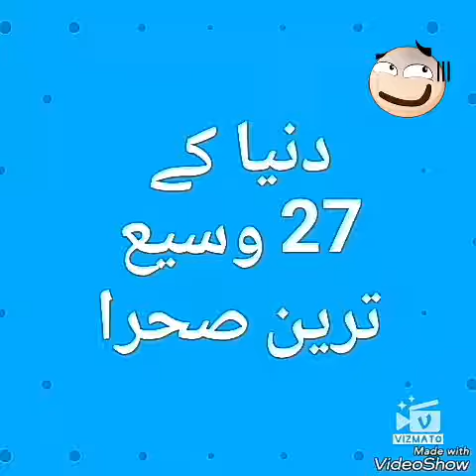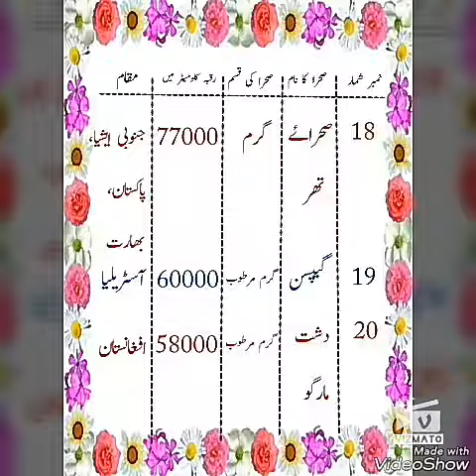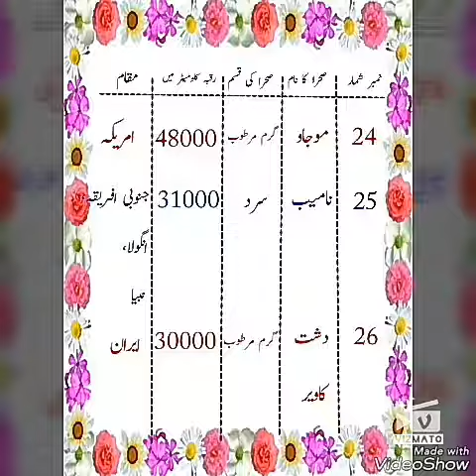World's_27_big_deserts